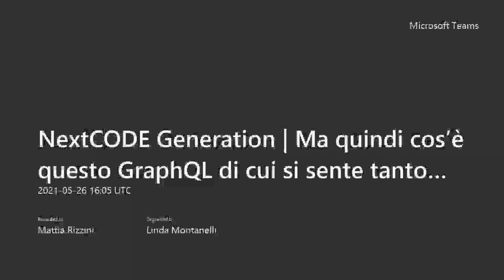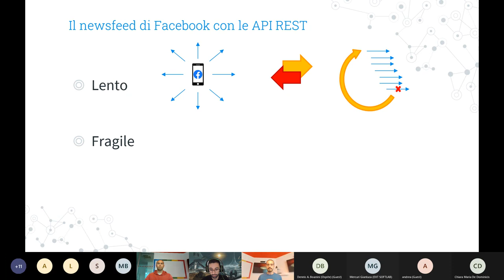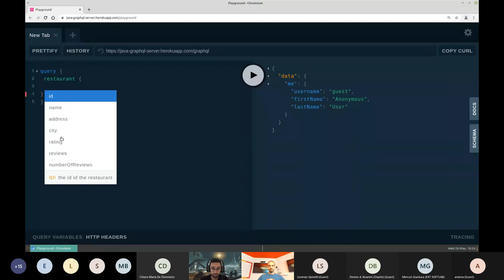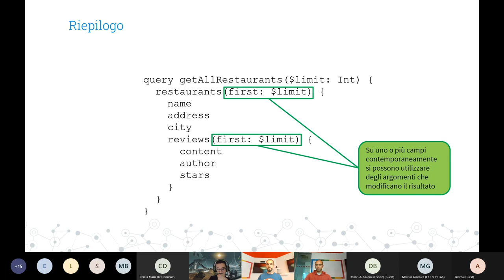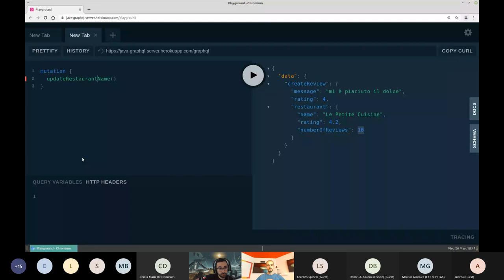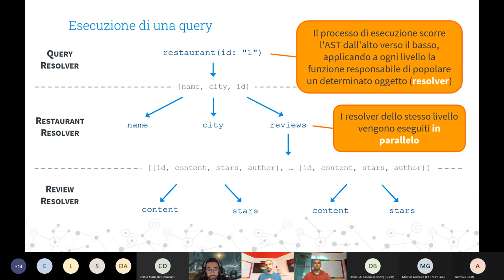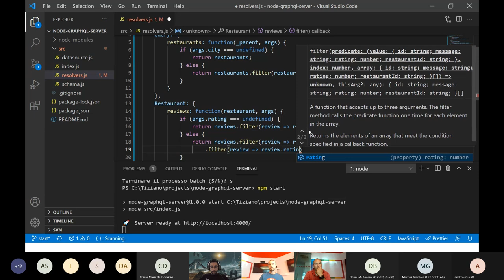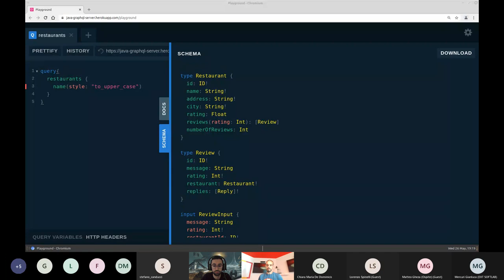NextCODE Generation / Ma quindi cos’è questo GraphQL di cui si sente tanto parlare? 26/25/21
Tiziano Pessa e Lorenzo Spinelli di Register.it illustrano, con una live demo, come si sviluppa un’applicazione GraphQL e quali sono i benefici di questa tecnologia.